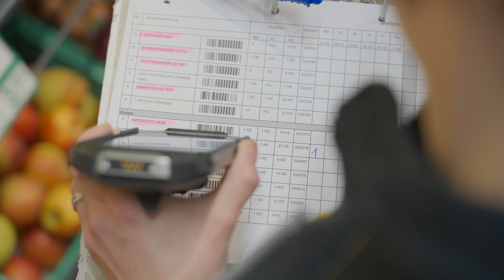Volg als Arbeitgeber - Welt Verkauf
Die rund 4000 Mitarbeitende bilden das Herz von Volg. Ob «frisch und fründlich» im Einsatz in den Volg-Läden, in den Verteilzentralen oder im Hintergrund wie die Logistik, Verwaltung, Informatik oder Ladenbau: Gemeinsam und mit grossem Engagement arbeiten wir daran, den Kunden ihr bestes persönliches Einkaufserlebnis zu bieten.